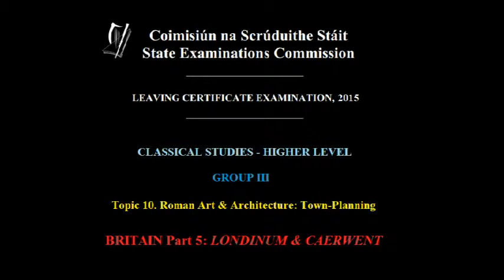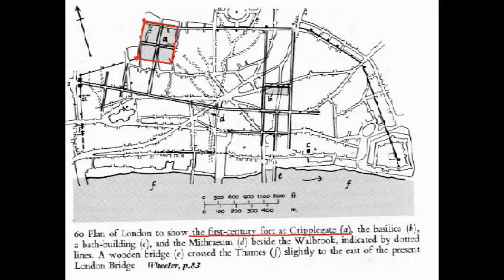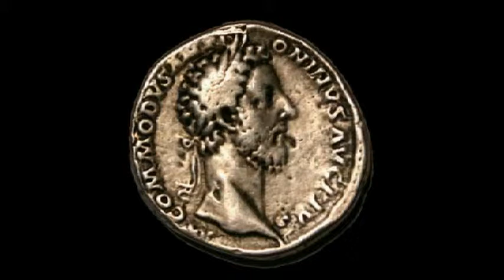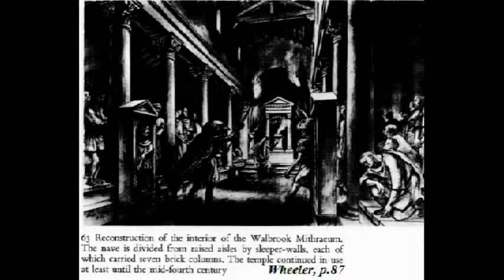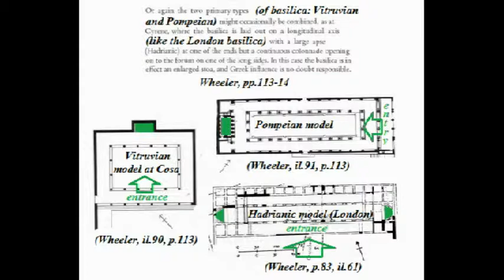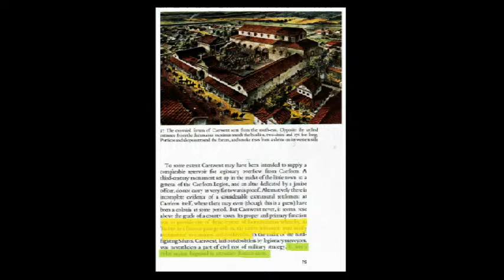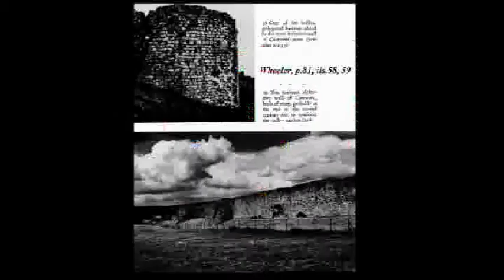Part 5 of 7: Leaving Cert Classics: Topic 10: Town-planning: London and Caerwent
A study-aid for students (in Ireland) of Higher Level Leaving Certificate Classical Studies. This video focuses on the Town-Planning section of Topic 10 in Group 3: Roman Art & Architecture.

Part 5 of 7 videos focusing in this case on the British towns of Londinum (ancient London) and Venta Silurum (Caerwent) in Wales